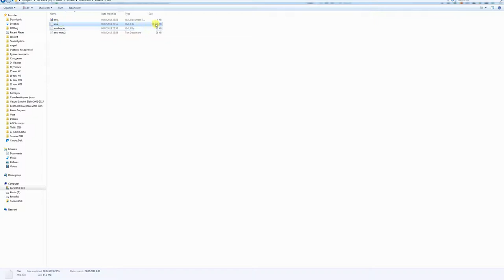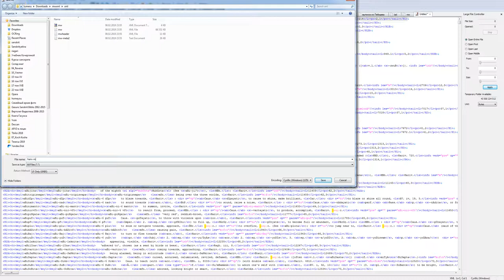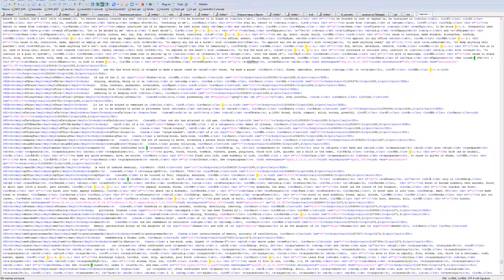Составление списка вхождений аббревиатуры Hariv. [=Харивамша] в MW